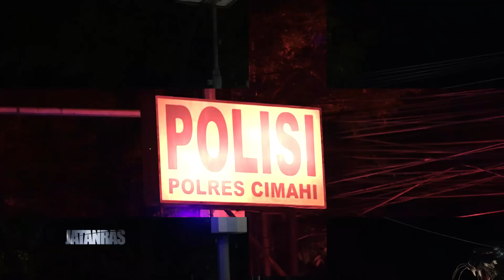Andalkan Senjata Mainan,Pelaku Curanmor Dibekuk - JATANRAS